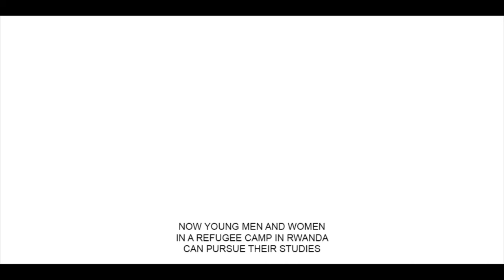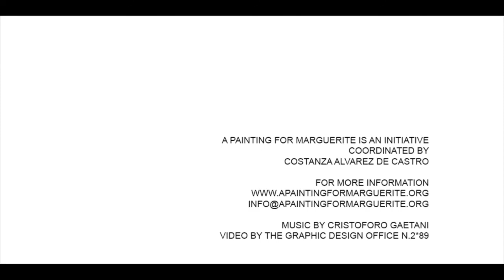A painting for Marguerite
Video made by ThegraphicdesignofficeNo.*89